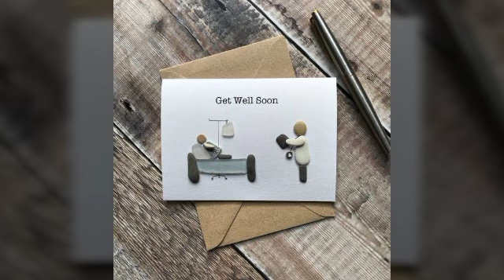limes pebbles art||DIY best rocks art||stone arts